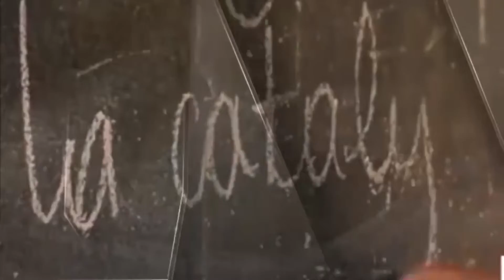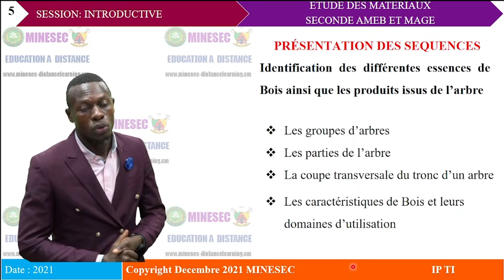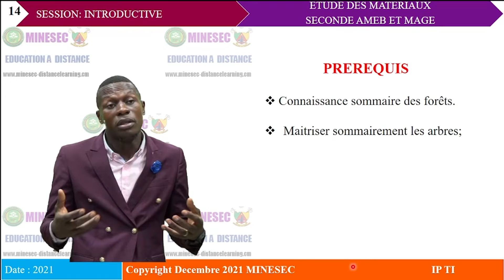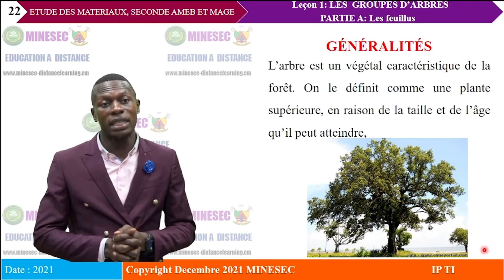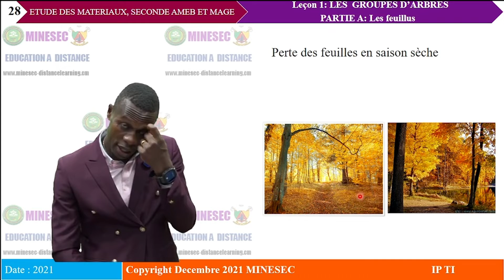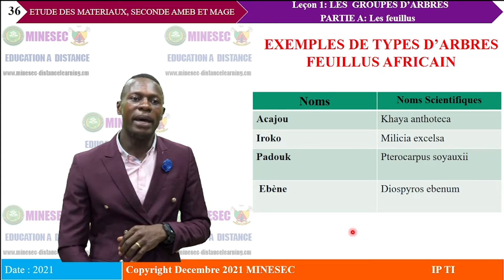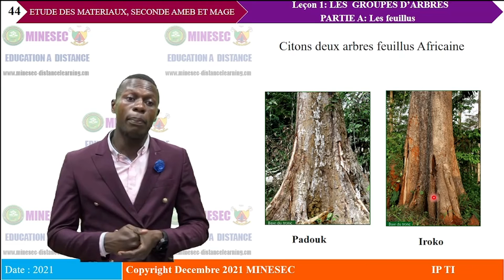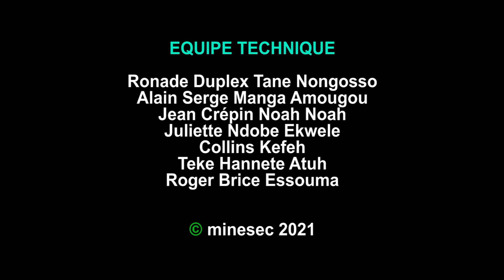IP-IT ETUDE DES MATÉRIAUX 2nd AMEB ET MAGE LEÇON 1 LES GROUPES D'ARBRES PARTIE A Les Feuillus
ETUDE DES MATÉRIAUX 2nd AMEB ET MAGE LEÇON 1 LES GROUPES D'ARBRES PARTIE A Les Feuillus